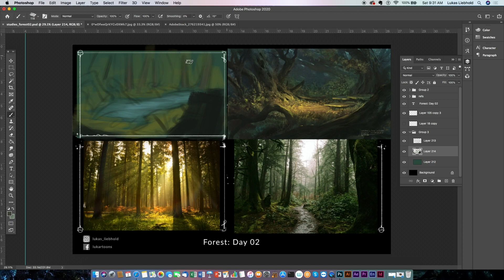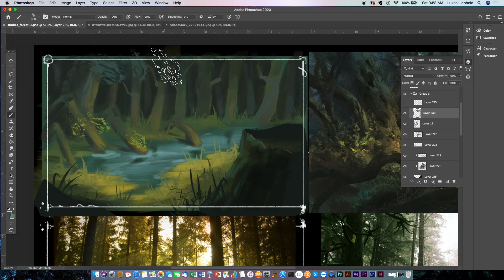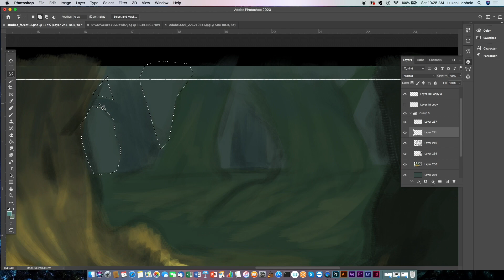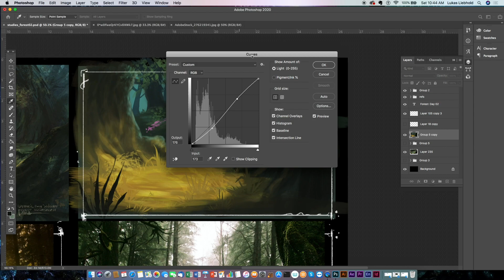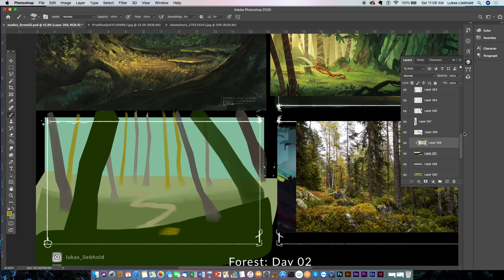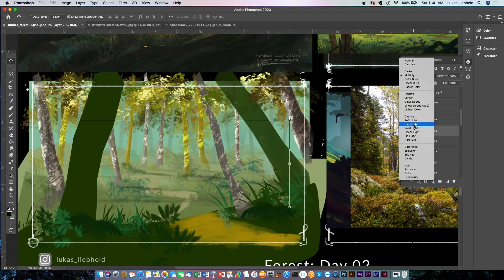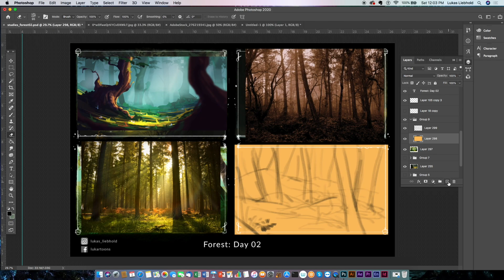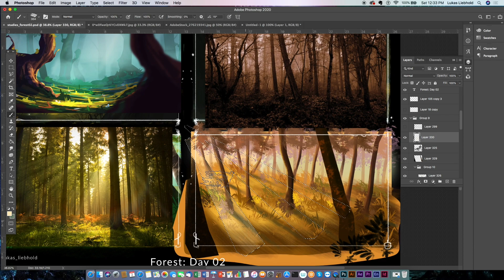Forest Thumbnails (Process)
First Video here. Recently I started the 4thumbs Challenge. One Environment topic for 10 days. Each day 4 Thumbnails. I recorded day 02 of Forests. Hope you enjoy it!